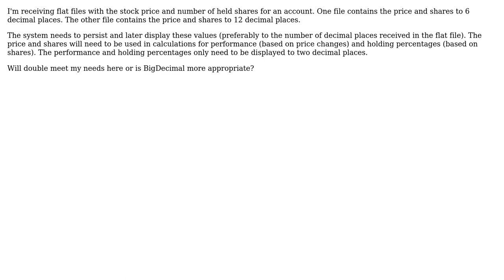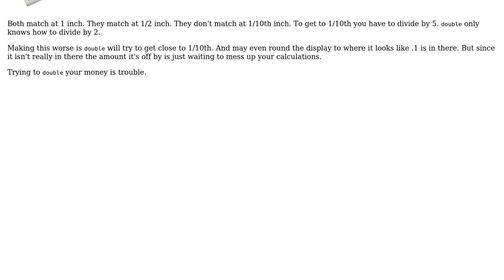Software Engineering: BigDecimal for Calculation with and Display of Stock Shares and Prices?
With thanks & praise to God, and with thanks to the many people who have made this project possible! You are responsible for your own actions.